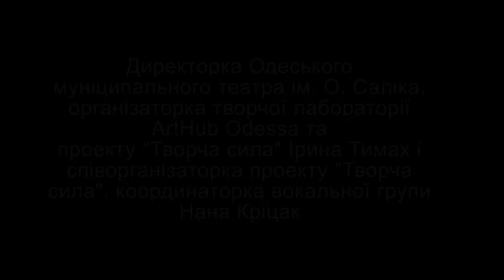Про музичну волонтерську ініціативу "Творча сила"